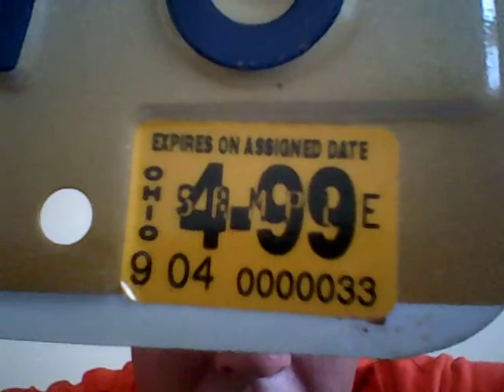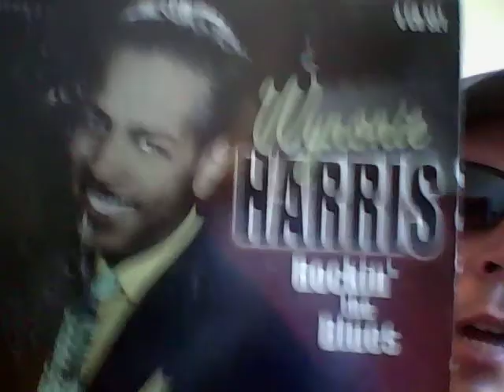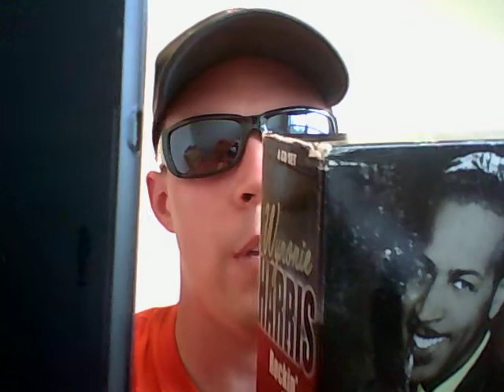Beer And Song Of The Day May 31, 2012.mp4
Today's Beer Of The Day is New Belgium Somersault Summer Seasonal by New Belgium Brewing Company @ 5.2% ABV from Fort Collins, Colorado. Today's Song Of The Day is the awesome rhythm and blues rocker Lovin' Machine (lyrics) by Wynonie Harris from 1951. Birthday shout outs go to my good friends J.D., Alain, Charlene, Chris, Juan, and Matt. Additional shout outs go to my good friends Mike and Derrick. Special shout outs go to my awesome brother and sister in law Adam and Zazzy, who are about to deliver twin nieces for me. Delilah was busy playing, but I still had fun with this show. Hope you all enjoy it.